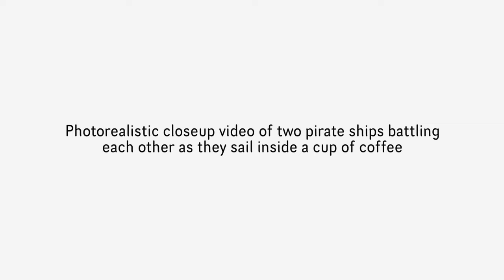Sora: Pirate ships inside a cup of coffee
This is a video by OpenAI demonstrating Sora.
The video starts with a prompt, and then the result of the prompt in the Sora interface.
Read our in-depth article about it: Sora (text-to-video model) Announced: Game Over for Filmmakers?